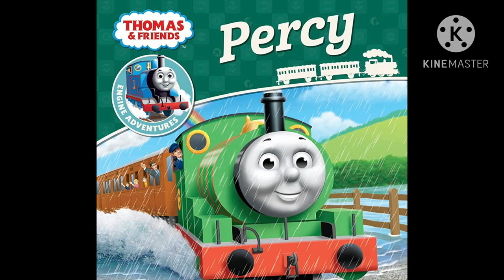(April Fools) Train truck boats human toy whistles horns bells farts & poop tat were used in nothing